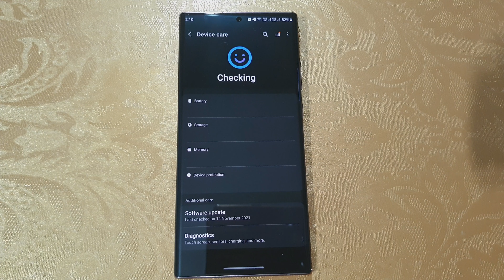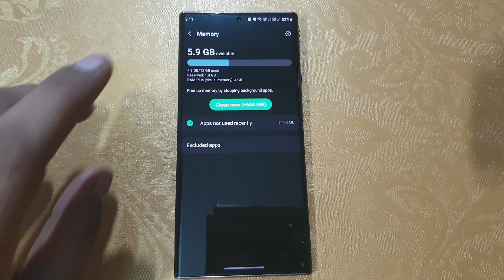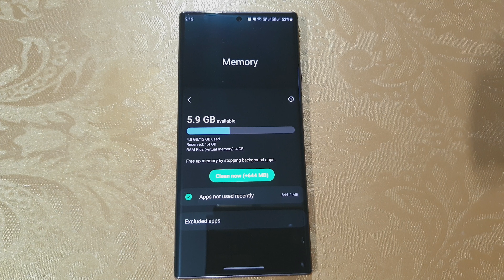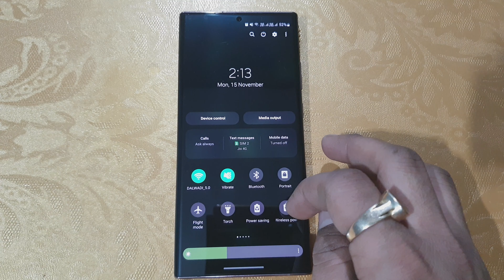What Is RAM PLUS(virtual memory)?pareshdalwadi